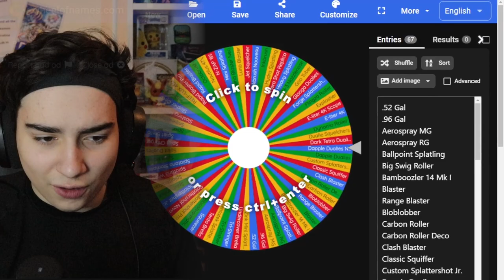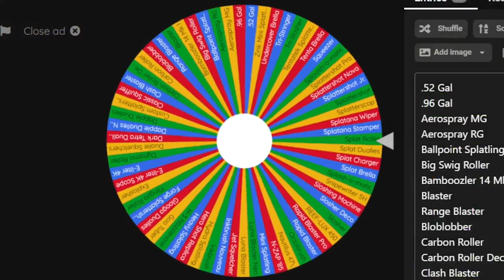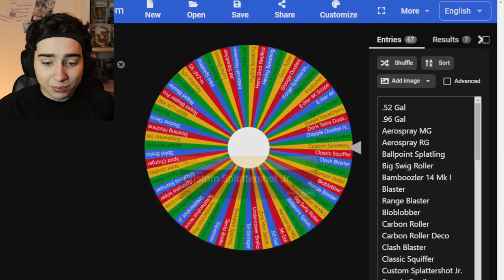Splatoon 3 but Wheel Decides my Weapon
a video where the boi has a wheel... it do a spin

Splatoon 3 but the wheel decides my fate, I spun a wheel to see which weapon im gonna be using! i had a lot of fun so i hope you enjoy. (also sorry i didnt upload for a while i got super sick so tanks for being patience). if you wanna see me try this on stream go comment!

music in video:
Team Star Grunt Battle Theme: Pokemon Scarlet and Violet Ost
Tem Village: Undertale Ost, Toby Fox